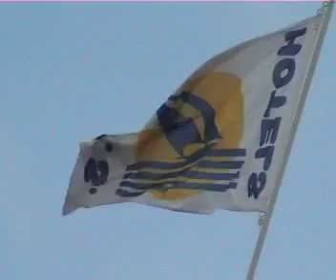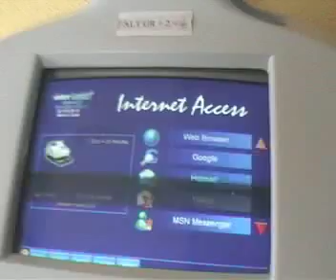Ibiza hotels - Lux Mar Apartments